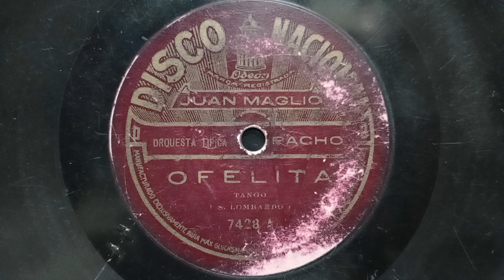"OFELITA"(tango) 1924 M.2073 Juan Maglio ( Pacho ) y Su Orq. Tipica.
La Carreta"(tango). 1924.